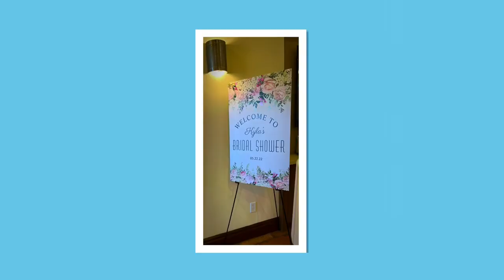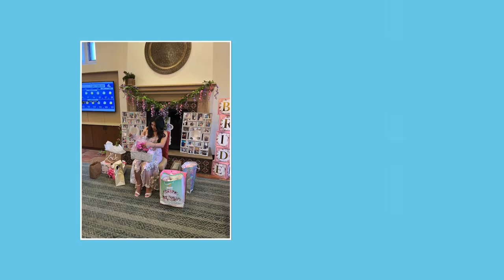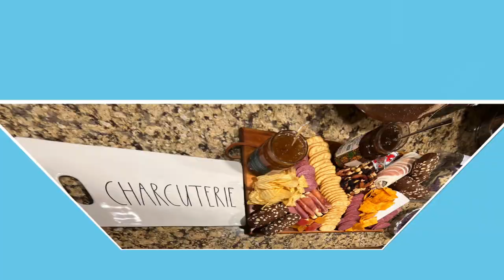Behind the Scenes…California-Las Vegas 2022